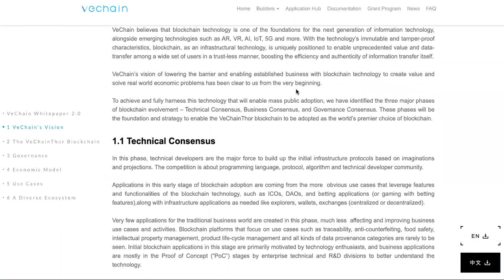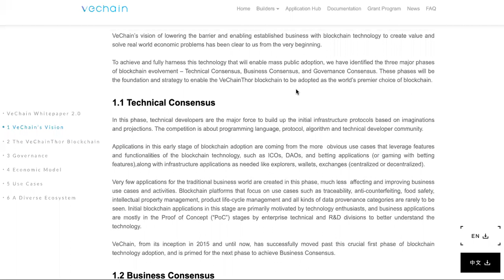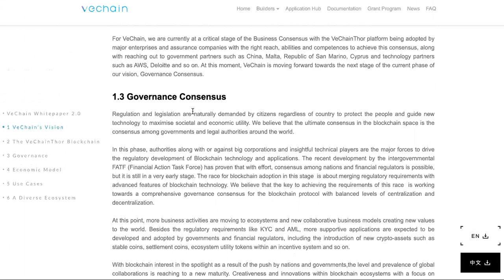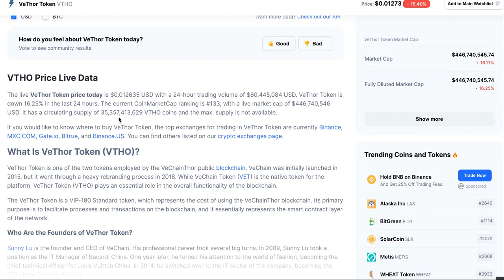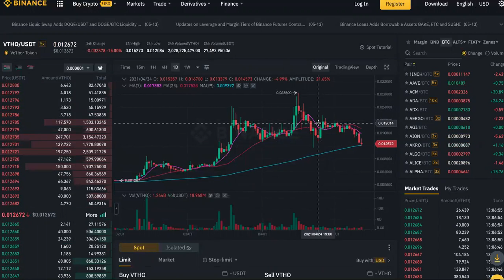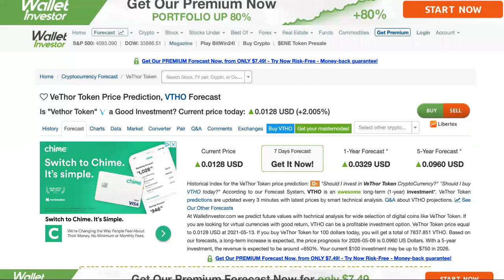VTHO crypto Price Prediction IS IT WORTH BUYING?.mp4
VTHO crypto Price Prediction IS IT WORTH BUYING?

VTHO crypto Price Prediction,VTHO CRYPTO,vtho crypto price,vtho cryptocurrency,vtho cryptocurrency price,vethor price,vethor crypto price